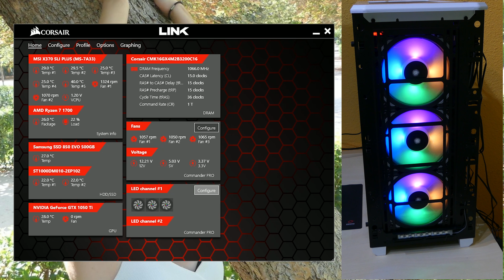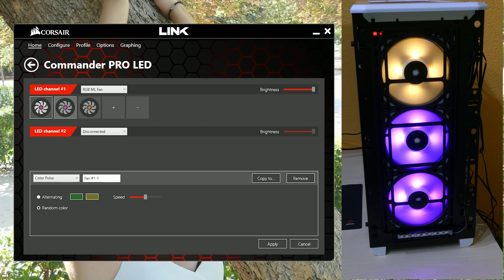Review: Corsair ML120 Pro RGB Kit + Commander PRO | Domina la iluminación de tu PC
¿Que os han parecido estos ventiladores, alguno de vosotros tenéis cajas de cristal templado completas?

✅Links de amazon.es:
Corsair Commander Pro
Corsair ML120 Pro RGB Kit
Corsair ML120
Corsair Crystal 570X RGB

✅Links de Amazon.es:
-AMD Ryzen 1700
-MSI X370 SLI PLUS
-Corsair LPX 3200MHz 16GB
-EVGA G3 650W
-Gigabyte 1050Ti
-Samsung SSD 850 EVO 500GB
-Phanteks P400 Cristal templado
-Artic F12 PWM
-Seagata Barracuda 1TB
-Noctua Chromax

🚩Si quieres que analice cualquier producto en futuros vídeos esta es mi dirección:

🚩Para cualquier contacto empresarial tengo este correo (SOLO CONTACTO EMPRESARIAL, PARA DUDAS ESTÁN LOS COMENTARIOS, GRACIAS):